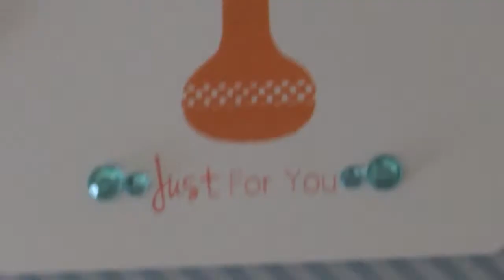10 Minute Craft Dash Challenge - Just for you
Hi all! Be sure to check out my blog for a supply list and some more information about the card!